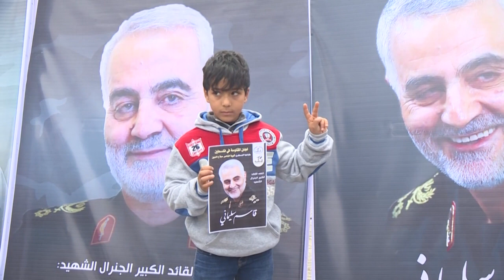Palestinians mourn Soleimani's death in Gaza city | AFP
Palestinian factions organise a mourning ceremony in Gaza city in honour of slain Iranian military commander Qasem Soleimani killed in the Iraqi capital Baghdad in a US air strike.